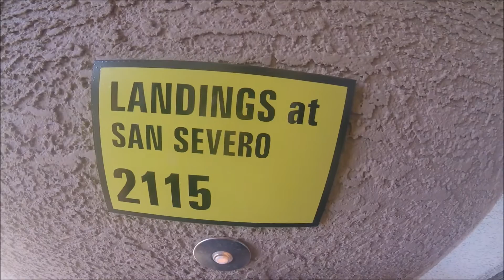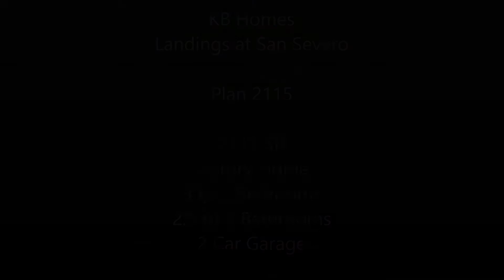HD VIDEO TOUR - KB HOMES - LANDINGS AT SAN SEVERO - PLAN 2469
This model home is at: KB Homes - Landings at San Severo

Floor plan: 2469

Price Last Updated 4-3-16

Get 50% of my commission back as rebate if you
buy any new home with me!

If there's something I can improve on or if you'd

Leng Lim
Las Vegas Real Estate Specialists

Mailing Address:
3753 Howard Hughes Pkwy Ste. 200 #436

Credits:

Video shot and edited by: Leng Lim - Las Vegas Real Estate Specialists

I am not a representative of this home or community. I am not paid to take these videos nor am I endorsed by any of the companies shown.